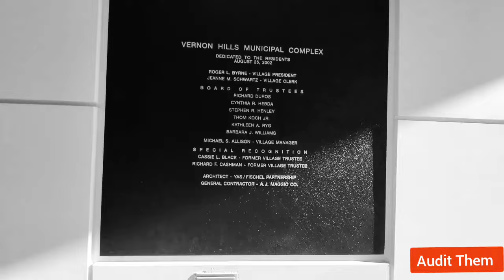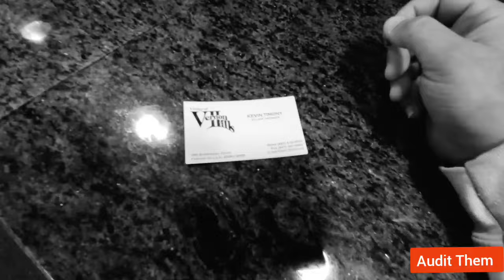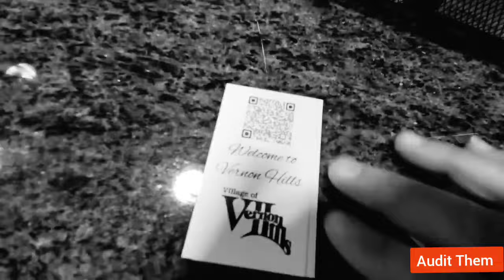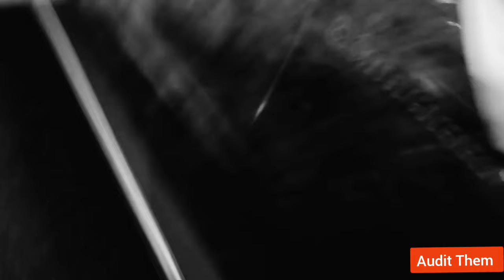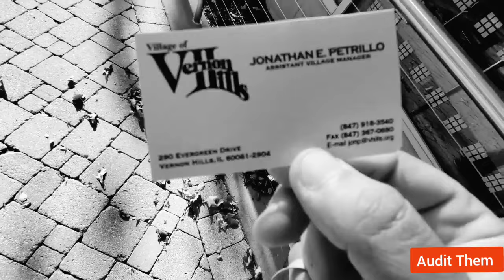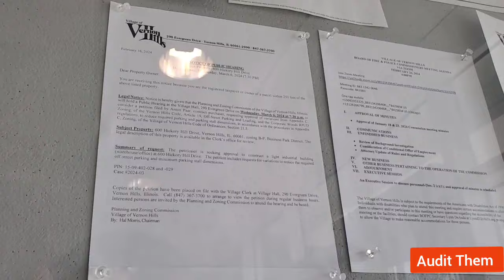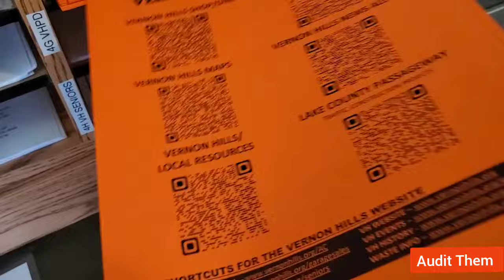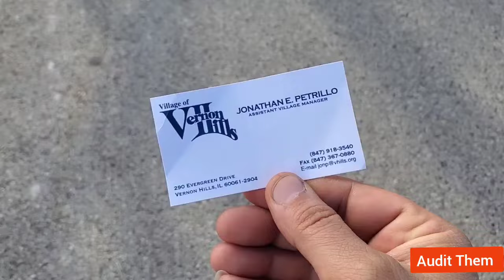When the people get the government in compliance with the Law